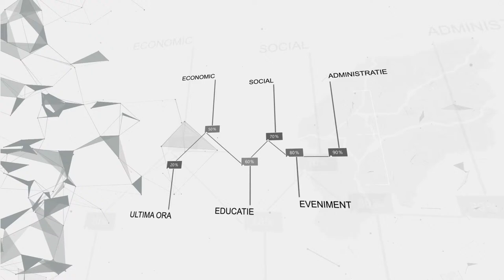Dr. Mihaela Albu - Medicul care face minuni în Chirurgia Plastică, Estetică și Reconstructivă